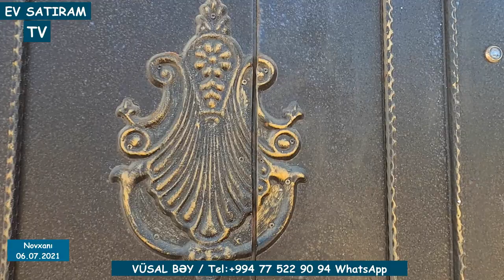DƏNİZƏ DAHA YAXIN! NOVXANIDA GÖZƏL HƏYƏT EVİ SATILIR/Недвижимость в Баку /EV SATIRAM TV/BAG EVLERİ